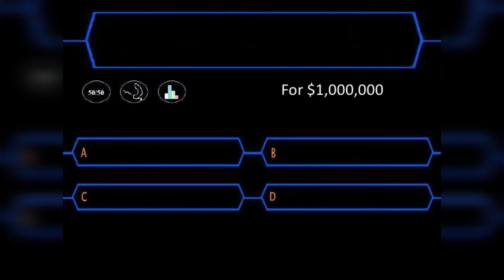CUANTAS HORAS ENTRENAR EL GLÚTEO MEDIO AL DIA Y CUANTAS SERIES POR MUSCULO HACER | EJERCICIOS GLUTEO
Hola Greico Subscriptoras y Subscriptores favoritos de nuestro canal de YOUTUBE. Hoy les traigo un contenido riquísimo sobre Cuantas horas entrenar en el Gimnasio o en casa o incluso en cualquier deporte y también aprenderás a Como hacer tu propia RUTINA de ejercicios DIARIA y sin necesidad de preguntar a nadie mas que a este servidor, quien esta deseoso de poder responderte cuantas veces desees.
Ademas, ese video esta vinculado a ese otro video donde te explico que es exactamente un ejercicio, que son las series y también el que son las repeticiones y como combinar todo esto para darle uso una vez que vallas a tu gimnasio preferido o a hacer algunos de mis ejercicios, publicados en este mismo lugar.
Lleva tu figura a otro nivel con algo de acá debajo:

Esterilla Yoga, Colchoneta Gimnasia
Bandas Elásticas de Fitness:
INTEY Bandas Elásticas tubolares
Bandas de Resistencia Gluteos Set
Everbellus Faja Reductora Braguita moldeadora Nalgas Push Up para Mujer Beige Small
Levanta glúteos sin Costura Mujer en Encaje
Electroestimulador Muscular Gluteos
Everbellus Faja Bragas Control Fuerte con Almohadillas
Botella de Agua Deportiva 1 litro
Pantalones de Yoga de Cintura Alta para Mujer
Almohada para Levantar glúteos
Timker Esterilla Yoga Colchoneta de Yoga Antideslizante
Conjunto Yoga 3 Piezas Ropa Fitness
FITTOO Mallas Pantalones Deportivos Leggings
Sujetadores Deportivos Mujer con Almohadillas Extraíble
relojes inteligentes mujer

COMO AUMENTAR GLUTEOS Y DESAPARECER LOS HUECOS DE LA CADERA CON EJERCICIOS PARA EL GLUTEO MEDIO EN CASA:

Beneficios: -Te mencionare en cada video que publique
                     -Estaré totalmente agradecido de tu apoyo
                     -Te brindare asesoramiento sobre ejercicios y nutrición
                     -Podrás ver videos hasta 3 semanas con anticipación.
                     -Me ayudarás a seguir brindándote contenidos de calidad.
                     -Podre mejorar nuestros equipos y software parar brindarte la mejor
                     experiencia de imagen, audio y calidad.
                      ^Dedicarme enteramente a ti y a esta Plataforma Virtual
    TODO ESTO SERA POSIBLE CON TAN SOLO TU AYUDA
Quieres saber como?  Solo sique el enlace y lo descubrirás